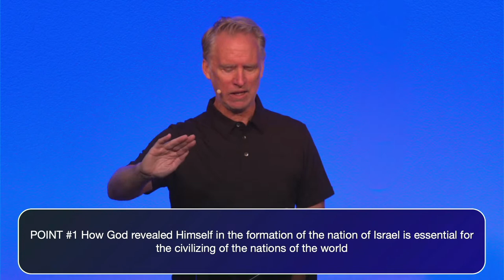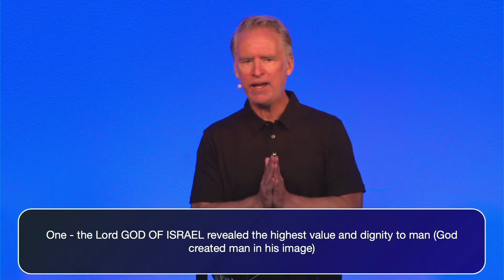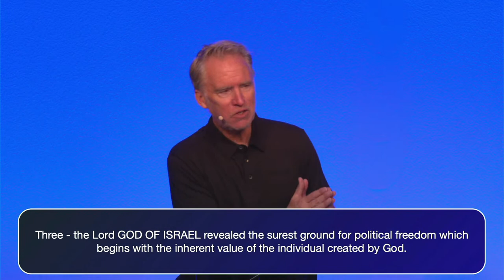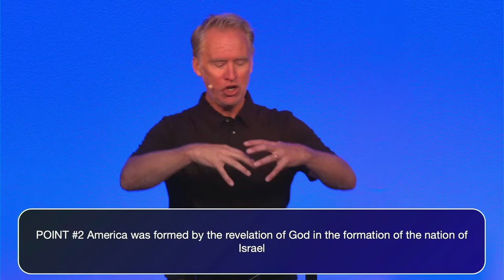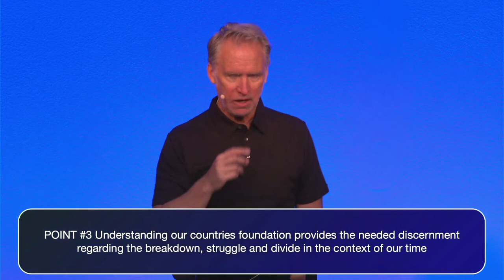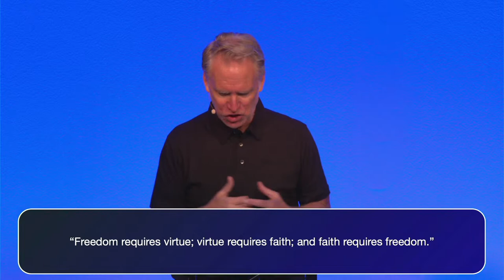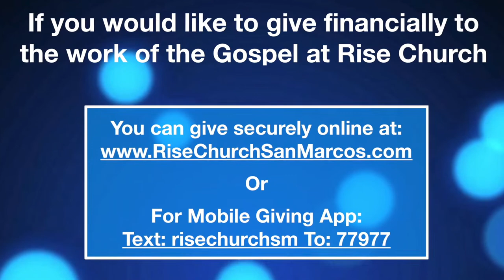"Faith And Freedom (The Mt Sinai & Mt Zion Connection)" Luke 22 with Pastor Greg Denham Rise Church